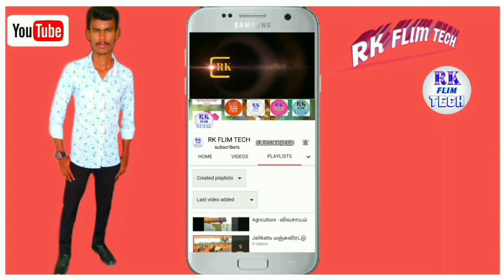மகமாயி நாடகம் கருப்புக்குடி | RK FLIM TECH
கருப்புக்குடி கிராமத்தின் மகமாயி நாடகத்தில் நடத்தப்பட சின்னகருப்பு பெரியகருப்பு மற்றும் 18ஆம்படிகருப்பு
சாமியாட்டம்

கருப்புக்குடி கிராமத்தில் முதல் முறையாக நடத்த பட்ட மஞ்சுவிரட்டு வீடியோ இந்த லிங்க்கில்